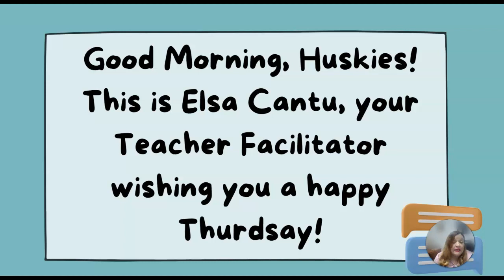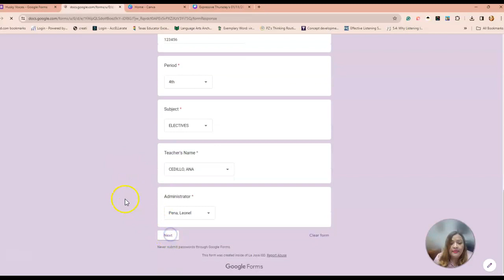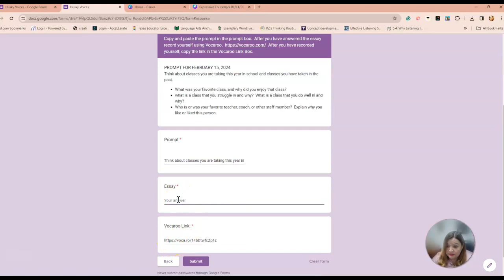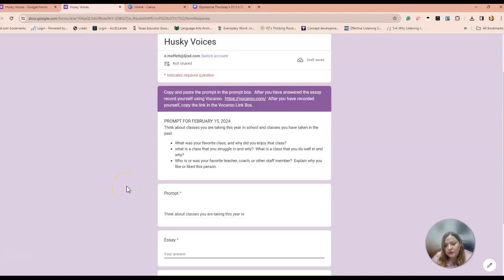HUSKY VOICES 02/15/2024